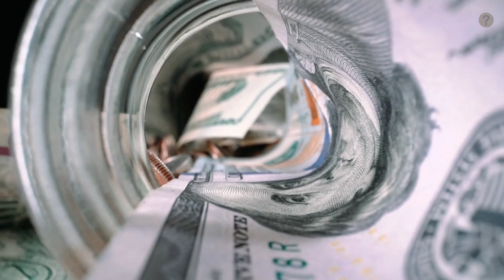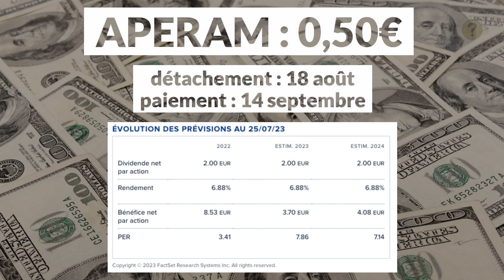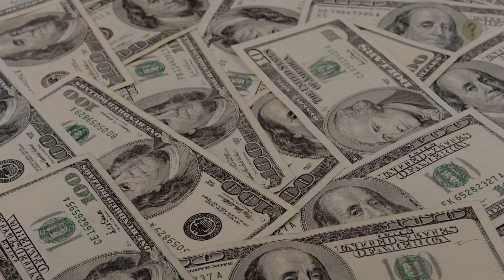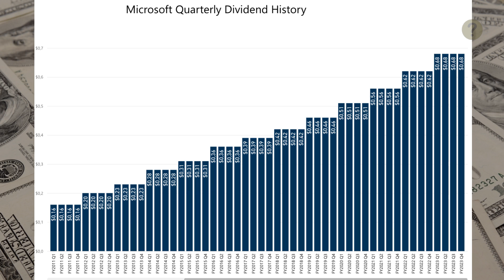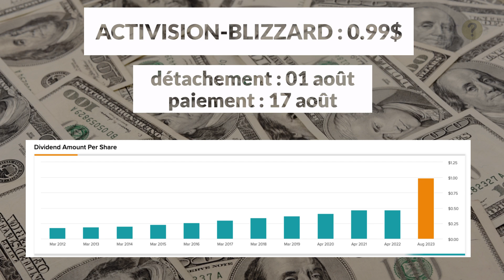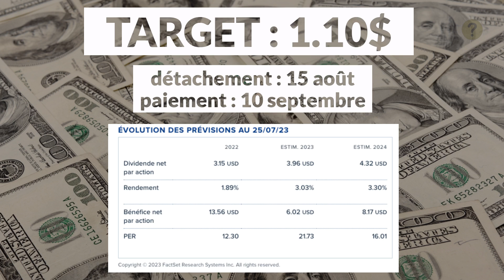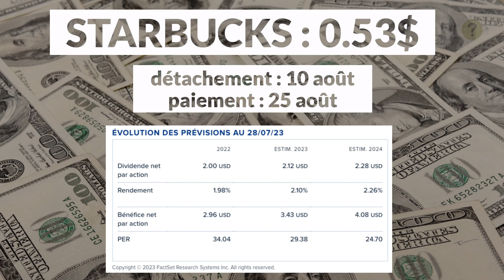Les dividendes de AOÛT 2023 (pas de vacances pour les dividendes 😉💰)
Les meilleurs dividendes pour Août 2023 (montant, dates, rendement, évolution, …).
Dans le journal des dividendes, découvre tous les mois les dividendes français et américains pour le compte-titres (CTO) et le PEA.

OFFRE D'ESSAI AUDIBLE (1 livre audio gratuit + plein d'autres livres gratuits)

⏱️SOMMAIRE⏱️
0:00 Le journal des dividendes
0:23 Les dividendes Européen
1:32 La Tech Américaine
4:33 La consommation en force